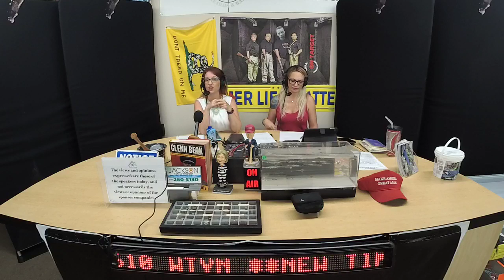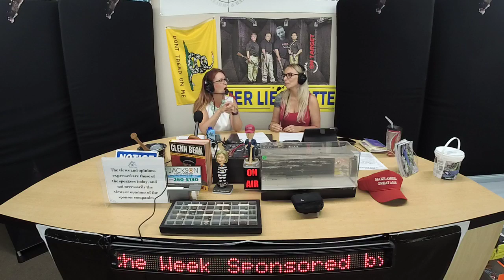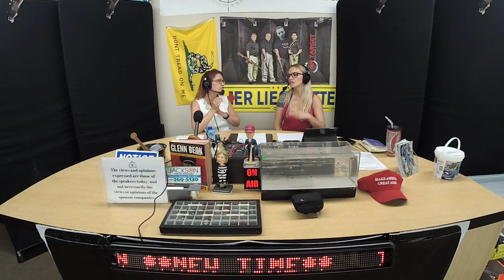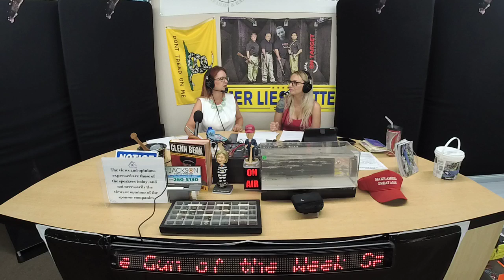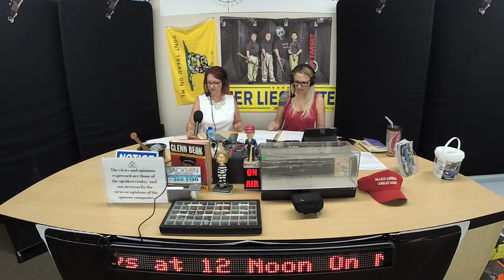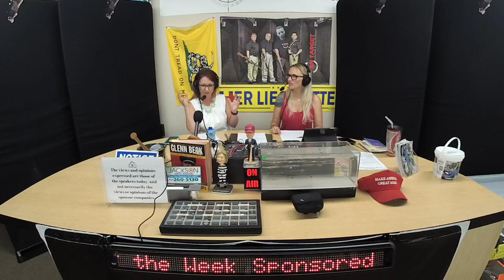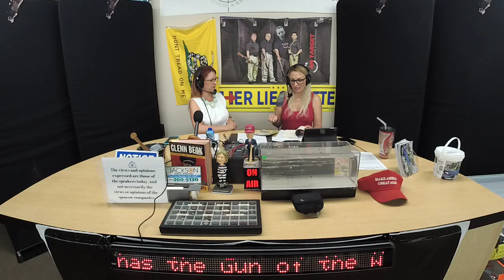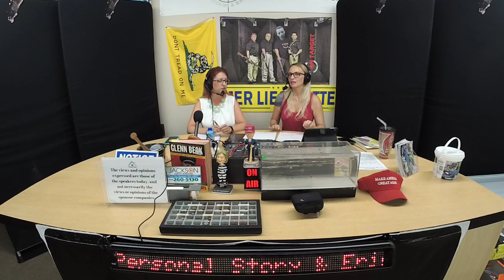07 27 2019 BlueLine